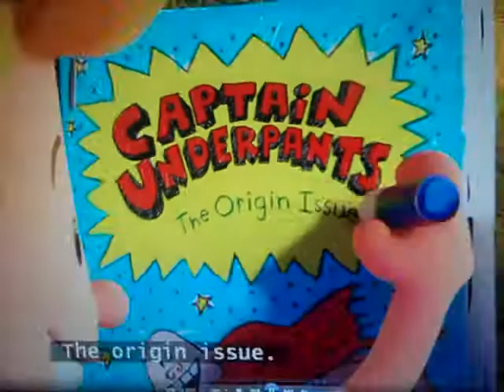Captain Underpants: The First Epic Movie (Me as Egg Salad Sandwich and Officer McPiggly)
I did the voices of an Egg Salad Sandwich and Officer McPiggly in Captain Underpants: The First Epic Movie.